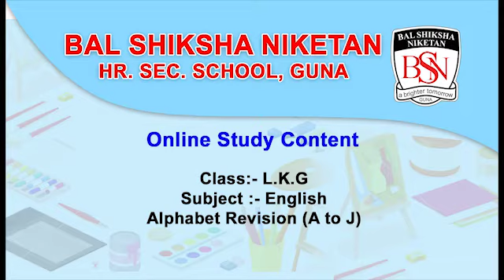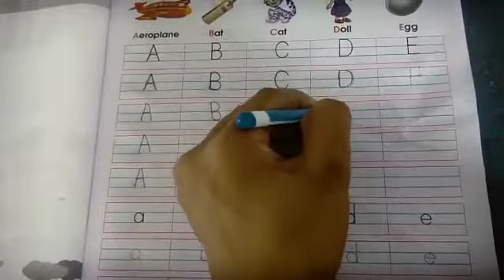Class :- L.K.G English Alphabet revision ( A to J )